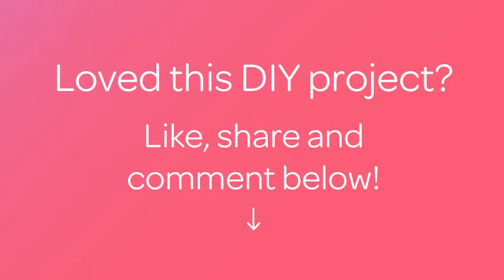How To Create A Summer Watermelon Soap Bars - DIY Tutorial - Guidecentral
About this DIY project:
- Title: Create a Summer Watermelon Soap Bars

Supplies:
- Round mold
- Clear melt&pour soap base
- Poppy seeds
- Rubbing alcohol
- Fruit fragrance oil
- Titanium dioxide
- Green colorant
- Red colorant
- Apricot oil